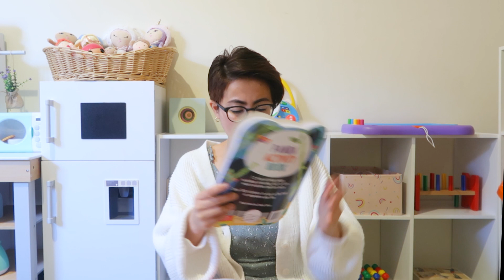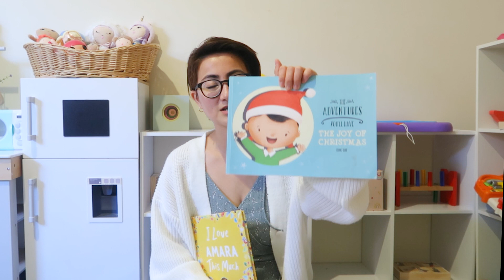MY 1 YR OLD'S FAVORITE TOYS | GIFT IDEAS FOR 1 YR OLD | TODDLER TOY MUST HAVES | BUHAY AUSTRALIA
Hi everyone! These are the toys Amara loves and I think your little one will love them too. Hope this gives you some gift ideas if you're on the hunt for toys for 1 year olds!

We post new vlogs every Wednesday and Saturday, 6pm.

We are Daryl, Melonie and Amara, our beautiful daughter. We are a young Filipino couple who moved to Perth Australia to start our life as a family of 3. From high school sweethearts to now parents to Amara, join us as we share vlogs about our family, lifestyle and the things we do :)